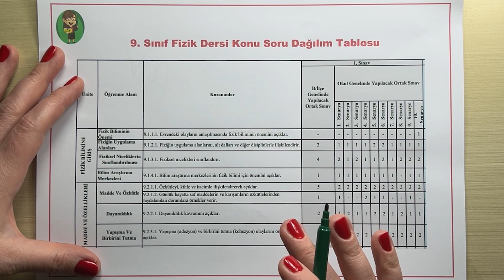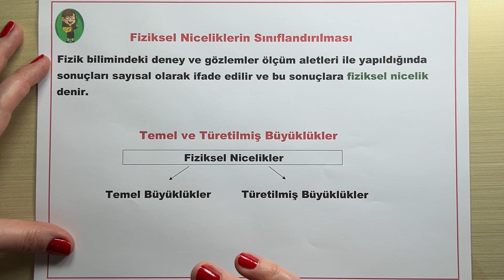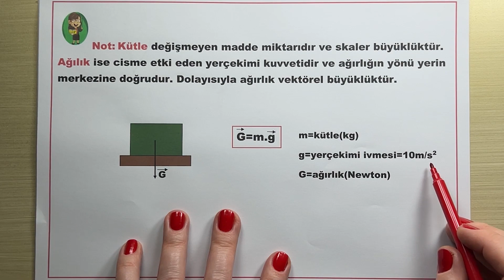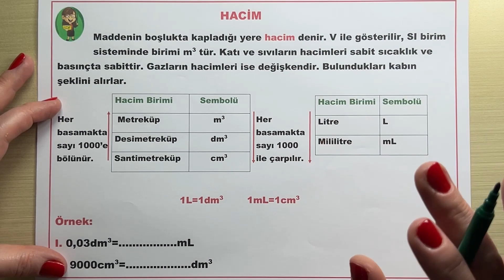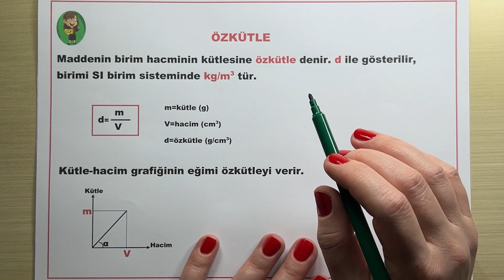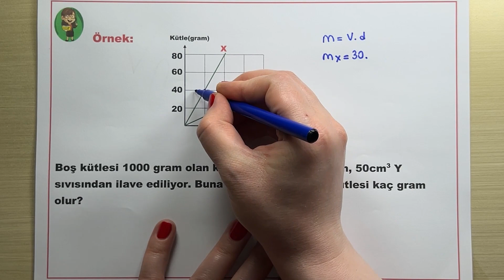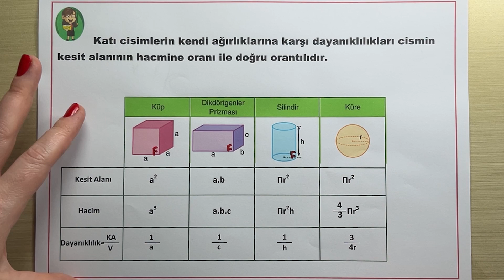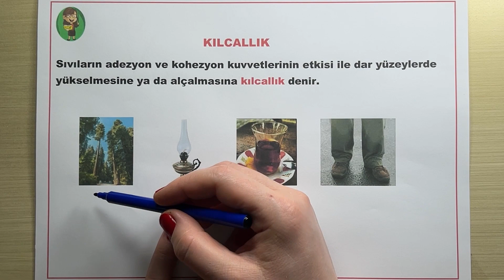9.Sınıf Fizik 1.Dönem 1.Yazılıya Hazırlık | MEB'in Senaryolarına Uyumlu 2025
MEB’in yayınladığı konu soru dağılım ve örnek sorularına göre hazırladığım bu video ile 9. Sınıf öğrencilerim en iyi şekilde 1. Fizik yazılısına hazırlanacaktır. Yazılı sınavında herkese başarılar 💕💐